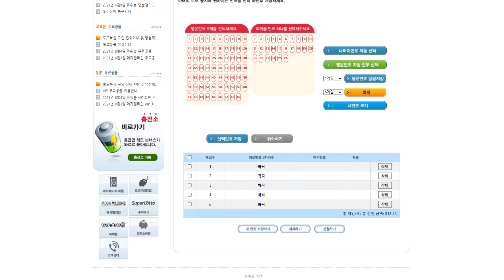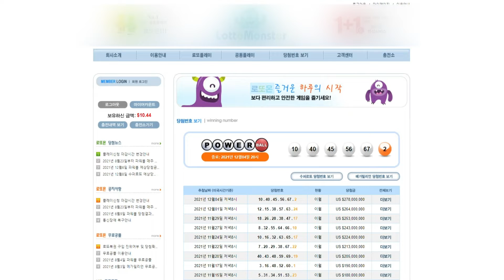미국 복권 파워볼 로또 당첨금 3300억원 도전 2차 _ 시즌2 (2021.12.09.)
미국 로또 파워볼 3300억원 2차 도전